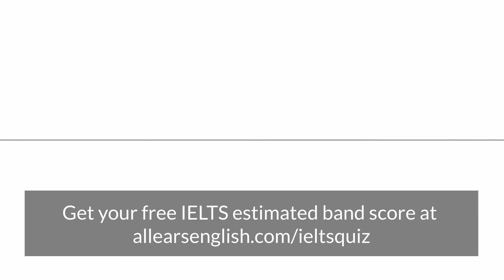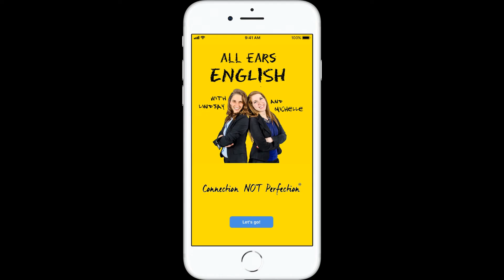Band 9 Vocabulary for Describing Gardens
Get IELTS vocabulary today to speak about gardens and gardening. Learn the words you need to impress the IELTS Examiner!

In today’s video, Aubrey teaches you vocabulary for IELTS topics related to gardening.

Listen for definitions and examples of these IELTS words:

Cultivate
Fertilize
Soil, earth, ground, dirt
Rainfall
Irrigation

She also provides vocabulary needed when describing what you would plant in a garden.

Legumes: type of vegetable with a pod, such as beans and peas
Squash such as zucchini, butternut squash, spaghetti squash and pumpkin